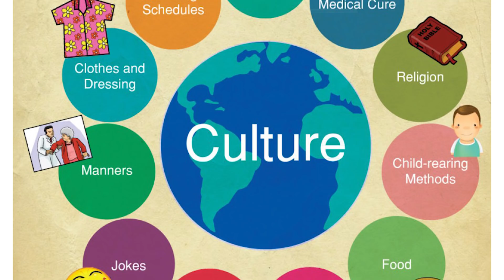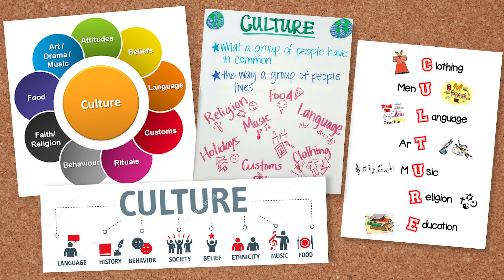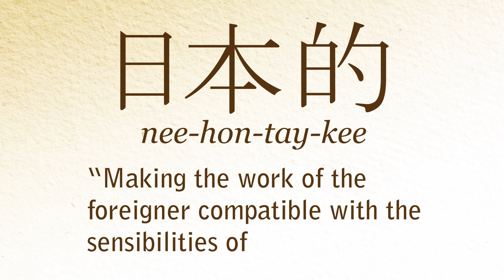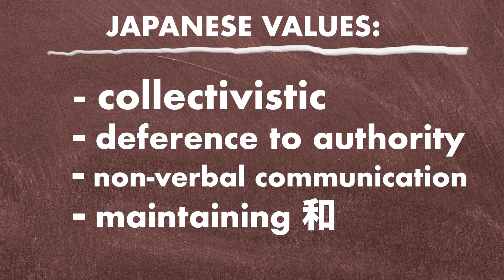Why does everyone like Japanese culture so much?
Some thoughts on the culture of Japan from someone who lived there. Comparing material things to non-material values.

Music care of Trial & Error/Souichi Sakagami